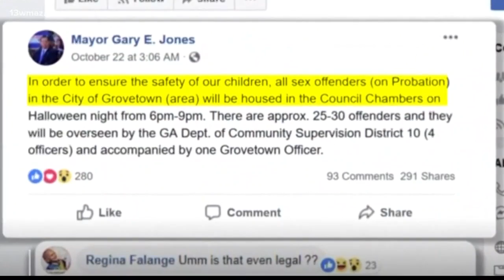How are sex offenders handled on Halloween in Central Ga.?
13WMAZ News is the #1 station for news and weather in the Central Georgia area, serving people in Dublin, Macon, Milledgeville and Warner Robins.